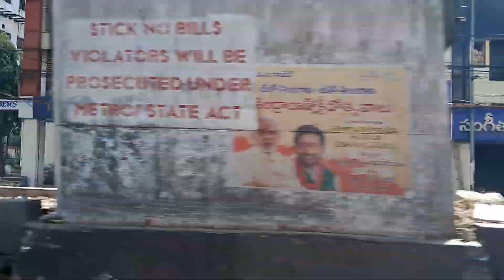Erragadda Sunday pet market